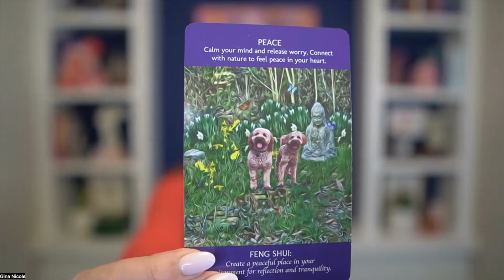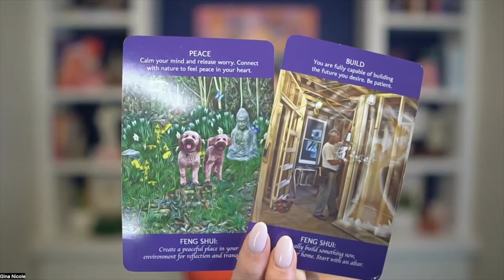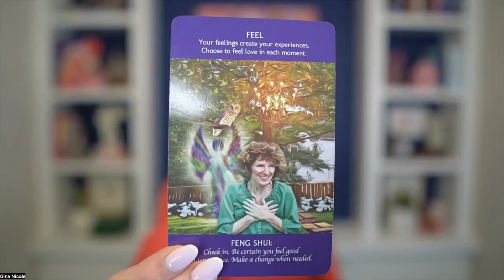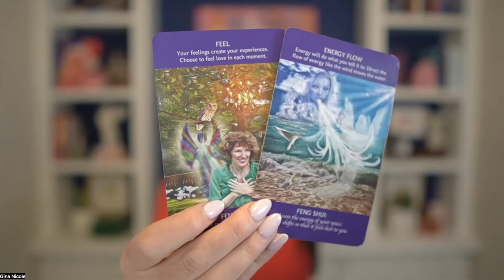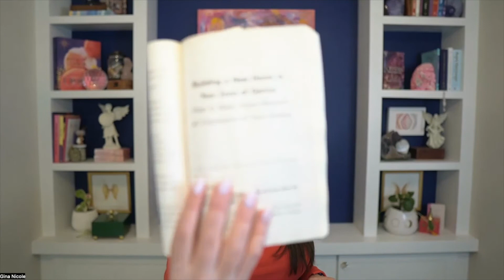ANGEL MESSAGE MONDAY {5.9}: Take a leap ... a big leap at this first quarter moon!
It's a first-quarter moon TODAY, and a big, BIG Full Moon Lunar Eclipse on Sunday, but for now - think about action to prep the foundation!

One thing we can all do is an authenticity check-in, tune in here, "7 Checkpoint List: Are you Being Authentic or Cheating Yourself?"